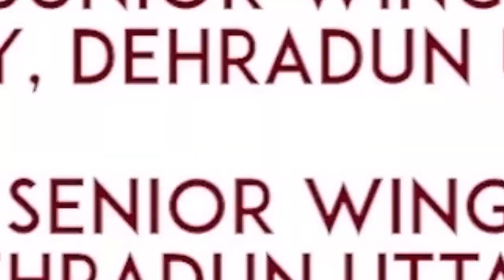What after class 12th ? | By Pankaj Sir | Defence Officers Academy